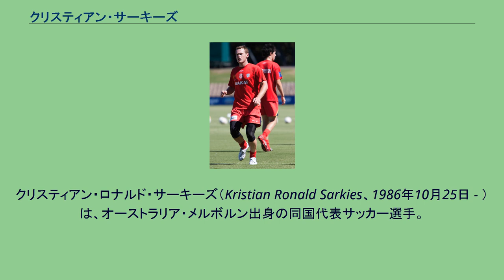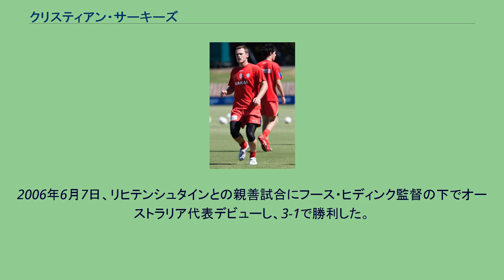クリスティアン・サーキーズ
クリスティアン・ロナルド・サーキーズ（Kristian Ronald Sarkies、1986年10月25日 - ）は、オーストラリア・メルボルン出身の同国代表サッカー選手。
ポジションはMF（オフェンシブハーフ）。
サウス・メルボルンFCでキャリアを始めた後、メルボルン・ビクトリーFC所属時の2006-07シーズンのグランドファイナルで長距離から3点目を決め、アデレード・ユナイテッドFCに6-0で勝利した。
優勝メダル授与の際に首相のジョン・ハワードのハゲ頭にキスをしたことが国中の話題になった。
2007年3月30日、U-23代表の同僚ブルース・ジテ, ネイサン・バーンズ, ロバート・コーンスウェイトと共にアデレード・ユナイテッドに移籍した。
また、加入翌日にキャプテンのロス・アロイージは、後進に道を譲るため新参戦のウェリントン・フェニックスFCへ去っていった。
12月28日、アデレード・オーバルにシドニーFCを迎えサーキーズがゴールを決めるも1-3で敗れた試合で、試合中に腕の痛みを訴えた。
その結果、12月の終わりに深部静脈血栓症 (DVT)と診断され入院を余儀なくされた。
2008年5月、クラブと2009-10シーズン終了まで契約を延長した。
11月22日のシドニーFC戦でサーシャ・オグネノヴスキのゴールをフリーキックでアシストし、自身のAリーグ出場50試合目を2-0の勝利で飾った。
アデレードでは前途多難なスタートを切ったが、司令塔のジエゴ・ウォルシュを負傷で欠いた第17節パース・オーバルでのパース・グローリーFC戦で穴を埋める活躍を見せ、移籍後初ゴールにして唯一のゴールを決め1-0の勝利に貢献とチームに影響を与える選手と証明した。
さらに、1週間後の2009年1月3日、アデレード・オーバルで2-0と勝利したシドニーFC戦で両方のゴールをアシストした。
アデレード加入1年目の怪我の影響からなかなかレギュラーを掴めずにいたサーキーズは、2010-11シーズンにAリーグに参戦するメルボルン・ハートFCに移籍することを決意。
2009年11月24日、クラブと最初に契約を結んだことが確認された。
2012年4月6日、退団することが発表された。
その後、ビクトリア州リーグのハイデンベルク・ユナイテッドFCに参加していることが確認された。
U-23代表としては、2008年北京オリンピックのサッカー競技・アジア予選1次予選ハインドマーシュ・スタジアムのチャイニーズタイペイ戦で4ゴールを決め11-0で勝利する等し、本大会進出に貢献。
本大会のメンバーにも選ばれ、グループステージ2試合に出場した。
2006年6月7日、リヒテンシュタインとの親善試合にフース・ヒディンク監督の下でオーストラリア代表デビューし、3-1で勝利した。
同年の2006 FIFAワールドカップのメンバーにはなれなかったもののバックアップに選出された。
その後、ヒディンク監督から個人的な招待を受け、グループステージの日本戦が終わるまでチームと共にドイツに滞在していた。